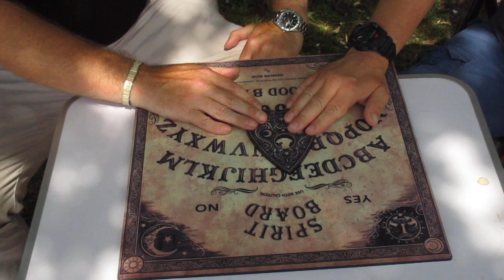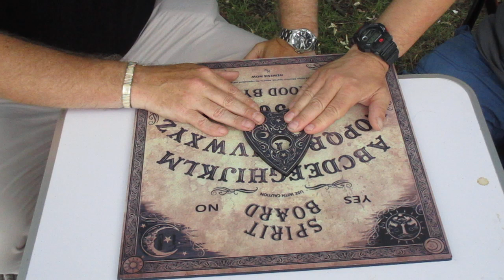Trying to contact Titanic Fleet Look Out Frederick Fleet by Ouja Board.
Trying to contact Titanic Fleet Look Out Frederick Fleet by Ouja Board, will we succeed?

Frederick Fleet (15 October 1887 – 10 January 1965) was a British sailor, crewman and a survivor of the sinking of the RMS Titanic. Fleet, along with fellow lookout Reginald Lee, was on duty when the ship struck the iceberg; Fleet first sighted the iceberg, ringing the bridge to proclaim: "Iceberg, right ahead!" Both Fleet and Lee survived the sinking.

Fleet testified at the subsequent inquiries into the disaster that, if he and Lee had been issued binoculars: "We could have seen it (the iceberg) a bit sooner." When asked how much sooner, he responded, "Well, enough to get out of the way." In later life, Fleet suffered from depression, possibly in part due to the disaster. He committed suicide by hanging in January 1965.